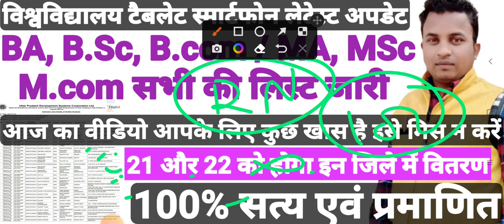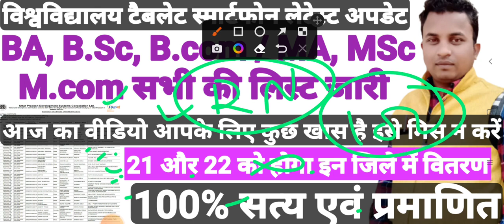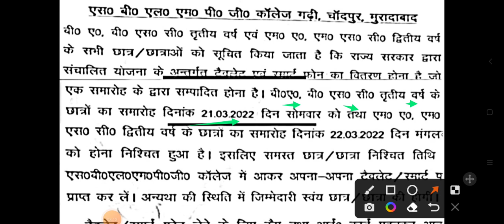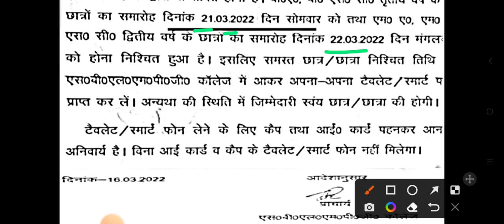up free tablet smartphone yojna latest news♦कल होगा इस जिले में वितरण♦विश्वविद्यालय लेटेस्ट अपडेट